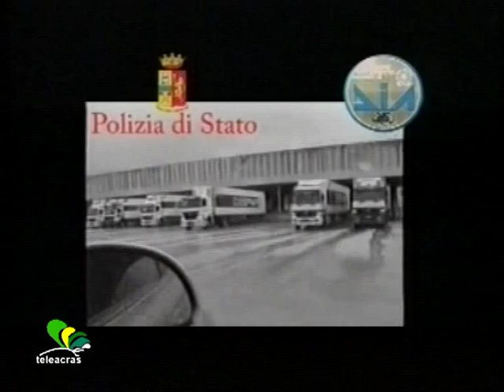Ruoppolo Teleacras - Pizzo Despar in Cassazione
Il servizio di Angelo Ruoppolo ) Teleacras Agrigento del 25 marzo 2013.
Despar, Grigoli ed estorsioni. La Cassazione conferma la condanna  per Giuseppe Capizzi di Ribera e annulla con rinvio la sentenza al fratello Carmelo.
Ecco il testo  :
Lui e' Giuseppe Capizzi, 47 anni, di Ribera. E prima che fosse arrestato e' stato il numero 2 di Cosa nostra agrigentina, dopo Giuseppe Falsone. Cosi' ha dichiarato Antonino Giuffre', ex numero 2 di Cosa nostra siciliana perche' braccio destro di Provenzano. Giuseppe Capizzi e' figlio di Simone e fratello di Mario, condannati all'ergastolo al processo Akragas per l'omicidio del maresciallo Guazzelli. Sarebbe stato Giuseppe Capizzi a scrivere il pizzino a Provenzano informandolo : "Maurizio Di Gati millanta e si presenta come il Capo provincia, e invece lo e' Falsone". Lui e' Carmelo Capizzi, 45 anni, fratello di Giuseppe. Adesso, in Cassazione, e' stata confermata la sentenza di condanna a carico di Giuseppe Capizzi. Invece, annullata con rinvio la sentenza a Carmelo Capizzi. I due fratelli riberesi sono imputati per una estorsione da 75mila euro a lui, l' imprenditore di Castelvetrano, Giuseppe Grigoli, l'ex Re Mida dei supermercati siciliani. E Maurizio Di Gati ha dichiarato : '' Giuseppe Grigoli e Matteo Messina Denaro sono la stessa cosa ''. Infatti, quando Grigoli avrebbe concesso il Despar di Ribera a Capizzi, lui, Giuseppe Capizzi, non solo non gli avrebbe pagato merce per 297 mila euro, ma avrebbe preteso da lui anche il pizzo per i 7 supermercati Despar di Grigoli in provincia di Agrigento. Nell'agrigentino si e' rischiata una guerra di mafia. Si', perche' Matteo Messina Denaro ha scritto a Provenzano. Il pizzino, scoperto nel covo di contrada Montagna dei cavalli, e' datato 1 ottobre 2003. Messina Denaro scrive a Provenzano : '' risolvete voi, io non parlo con Cpz, (che sarebbe Capizzi), io parlo solo con il mio pari della provincia di Agrigento, (quindi Falsone). Dunque, fate sapere agli amici di Agrigento che se questa storia del pizzo e' vera lo voglio detto, tramite lei, dal capo della provincia di Agrigento.  Risolvete voi, altrimenti la risolvo io a modo mio ''. Poi, Matteo Messina Denaro rilancia : ''io parlo con la verita', ho le fatture, Capizzi non ha pagato il mio paesano Grigoli che, anzi, ha pagato 75mila euro a Capizzi per la messa a posto dei supermercati ''. La questione forse e' ancora non risolta. Nel frattempo, per gli stessi 75 mila euro, Giuseppe Capizzi e' stato condannato a 2 anni di carcere, in continuazione con una precedente condanna a 8 anni nell' ambito dell' inchiesta cosiddetta "Welcome back".  E Carmelo Capizzi sara' processato una seconda volta in Appello, dopo la prima condanna a 4 anni e 6 mesi.